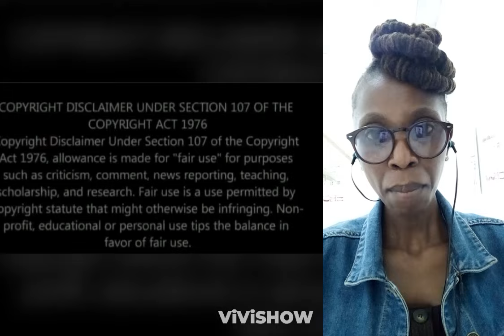UMkhokha// 17 September 2024// uNomkhosi uGqugquzela uKhulekani Ukuthi Alwe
Ngema is stil begging Khulekani to wake his son up; but Khulekani tells him; he does not have the power to do that.

Nomkhosi encourages Khulekani to not give up; they ust continue with their journey of taking the throne from Sphamandla.

Khulekani and Sphamandla are served with court papers. MaNzimande; Sfociya and Maphalala are in a prayer mission to seek for answers.